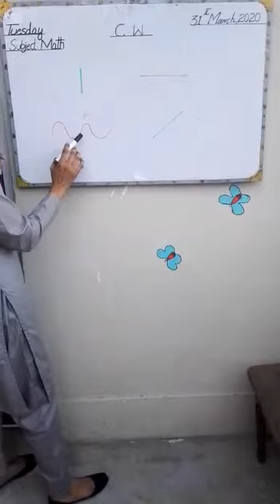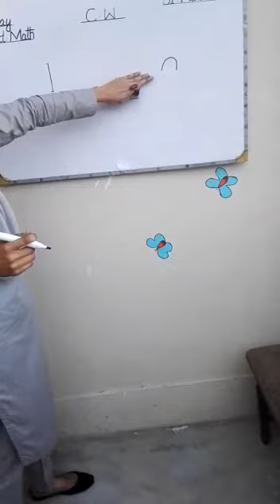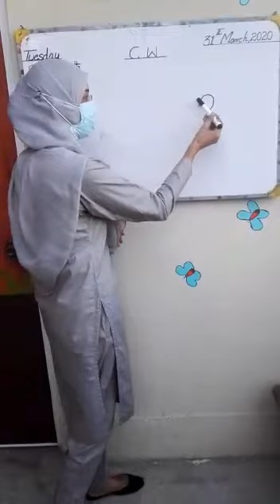PG Math Lesson Part 1